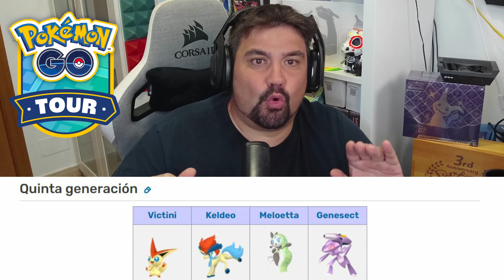🚨 MELOETTA SHINY en el Pokémon GO Tour de TESELIA 2025!? [Keibron]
¡Keibrons! Hoy os traigo: 🚨 ¡¿MELOETTA SHINY en el Pokémon GO Tour de TESELIA 2025?!